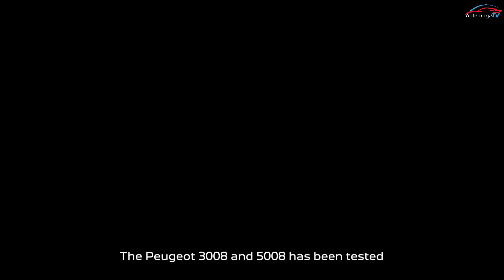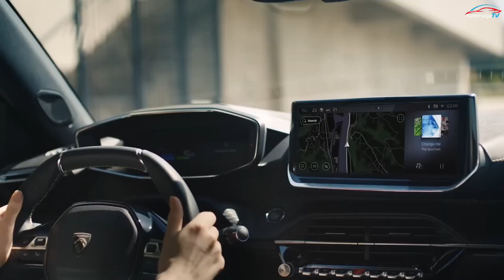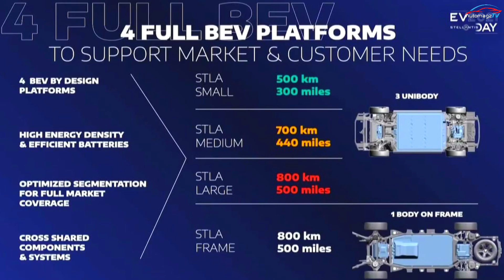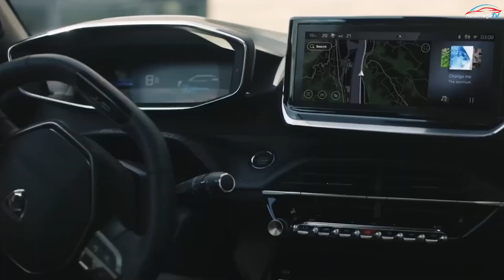Next-Generation Flagship SUV🔥 All-New 2024 PEUGEOT E-5008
_automagzTV_

- Will likely be an electric SUV that focuses on space & practicality
- Kia EV9, Hyundai Ioniq 7 & Skoda 7S (2026) are reckoned as the main competitors
- Expected to deliver a WLTP range of around 350 miles
- Likely to arrive in showrooms in 2024 & run alongside the thermal-engined 5008

The Peugeot 5008, the French carmaker’s flagship SUV, presently stands out in the Peugeot range as the only SUV model sold sans a hybrid powertrain. However, with the upcoming third-generation 5008, the French automaker hopes to not only address the issue but also introduce a Peugeot E-5008. Our rendering of the Peugeot E-5008 draws inspiration from the Inception concept, sporting a squarish design. We’ll update this render for accuracy once we see the design of the E-3008 later this year! Peugeot’s former design chief Gilles Vidal (now design director at Renault) had told AutoExpress in 2020 that the third generation 5008 will prioritize practicality, moving towards a squarish design that will still look “amazing.” Because the 5008 is also sold in China, where rear-seat legroom is prioritized, the five-seat variant’s rear seats may be moved back to optimize legroom, even if it compromises boot space.

Vidal hinted that Peugeot would design a more practical 5008 in the next generation while retaining the visual appeal. The electric model’s interior should feature the brand’s new interior theme, including the Peugeot panoramic i-Cockpit, which will debut in the next-gen 3008. The dashboard should blend seamlessly with the door panels so that the front occupants feel as if the interior surrounds them. Like the curved screen, we expect a compact steering wheel with flat top and bottom sections would lie lower than normal, and its central cushion would be isolated from the spokes to make it seem as if it was floating. A 21-inch curved panoramic screen should extend from the left end of the dashboard to the center console. It would integrate an instrument cluster on the left-hand side and a touch-operated infotainment system on the right-hand side.